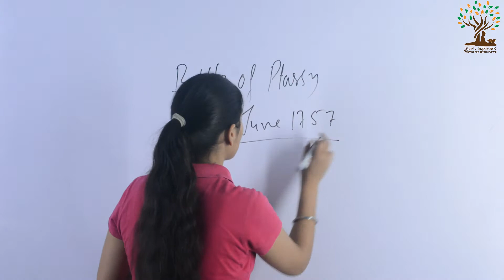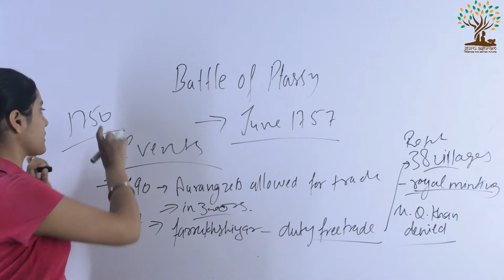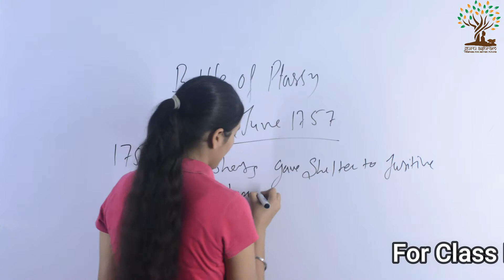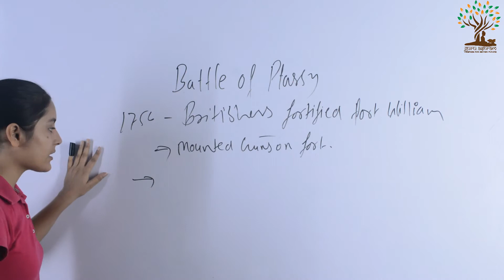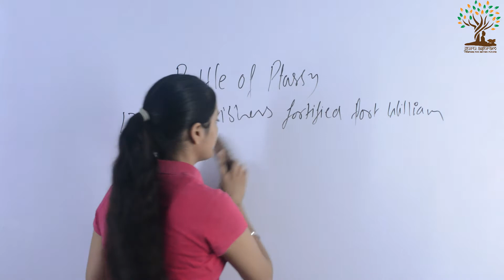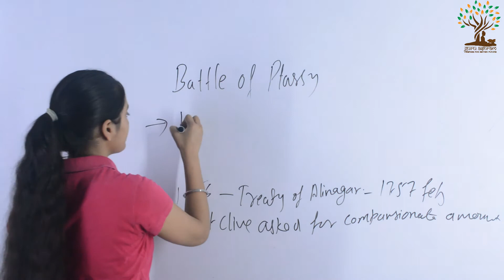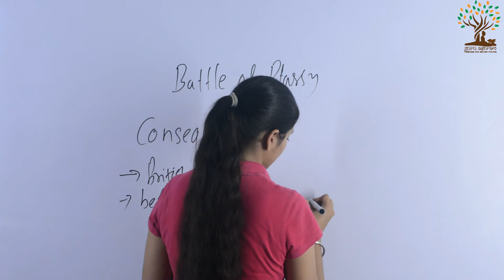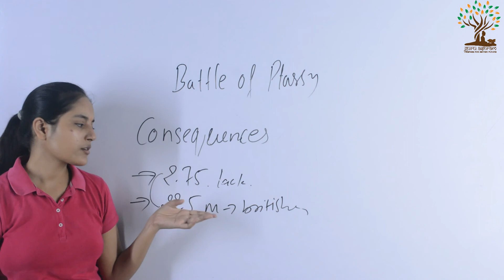battle of Plassey 1757 in Hindi | Black Hole tragedy in 1756 | Modern History for UPSC in Hindi #17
Title:-battle of plassey 1757 in hindi | Black Hole tragedy in 1756 | Modern History for UPSC in hindi #17

events of the battle of Plassey
1690- Aurangzeb granted rights for free trade in Bengal to Britishers in 3000 rupee
1717- farukhshiyar granted company to rent 38 villages around Calcutta and use royal mint however murshid quli khan refused to rent villages
1750 -   french power were increased in south India and English trade   suffer heavily in south India they wanted to consolidate their power in Bengal
1756- immediate cause for battle of Plassey
Britishers gave shelter to Krishna das and supported the claim of ghasity begum over the empire during this time English company anticipating 2nd round of anglo french struggle and thus started fortification of fort William and mounted guns on fort William's wall
after seeing this shiraz decided to launch an offensive and he held 'black hole tragedy'
"black hole tragedy" - 146 people were stuffed into a small room and on 26th June 1756 only 26 of them survived
after the black hole tragedy,  Robert clive forced shiraz to  pay the losses thus held treaty of Ali Nagar in Feb 1757
shiraz accepted peace with English and paid compensation amount.
on 3rd of June 1757 battle of Plassey was fought in which shiraz was defeated and killed because of his military commander mir Zafar affected coup
consequences of the battle of Plassey -
- battle of Plassey paved the way for Britishers
- battle of Plassey boosted British prestige
- after the battle of Plassey company also received zamindari of 24 paragana

Modern Indian History other Important classes for UPSC SSC And Academic Examination

Guruashram Social Media Platforms

Why was the Battle of Plassey fought?,When did the British won the Battle of Plassey?